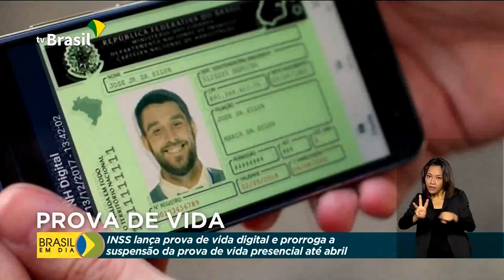INSS lança prova de vida digital e prorroga a suspensão da prova de vida presencial até abril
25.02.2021 - A suspensão da prova de vida do INSS foi estendida até o final de abril deste ano. O INSS também lançou o aplicativo com a prova de vida por biometria facial. O projeto-piloto vinha sendo testado desde agosto do ano passado.